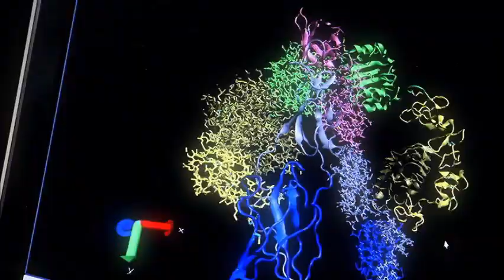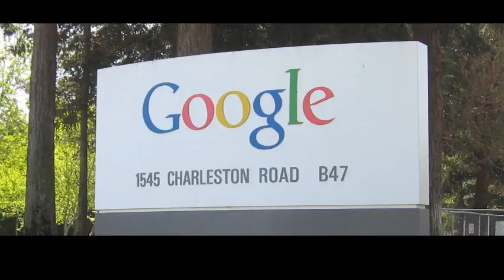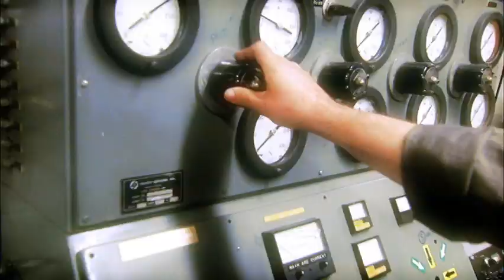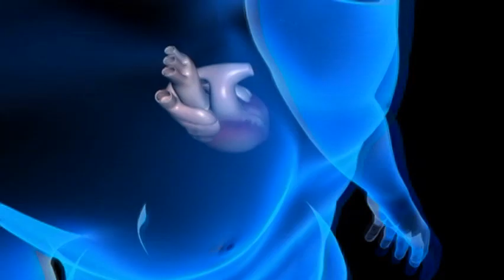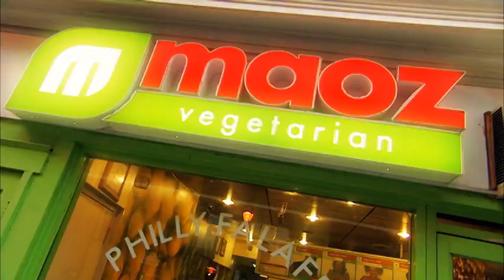Engineering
We produced this video for Drexel University's College of Engineering. to learn more about our services.